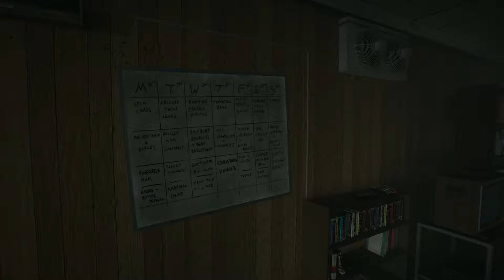Still Wakes The Deep A Horror Classic? | Review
The Chinese Rooms latest Horror game Still Wakes The Deep sets Dave on a spiral of madness as he tries to survive on an oil rig in Scotland. Will he see shore again?

Thanks to Hamst3r for the Intro and Outro music. .You rock!